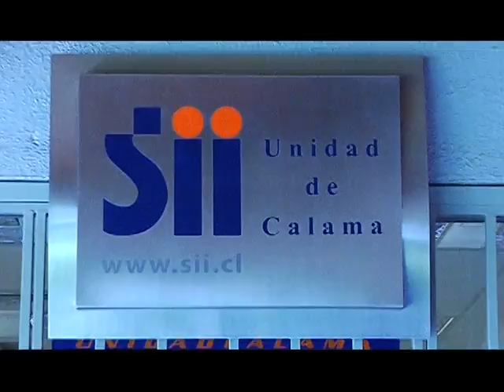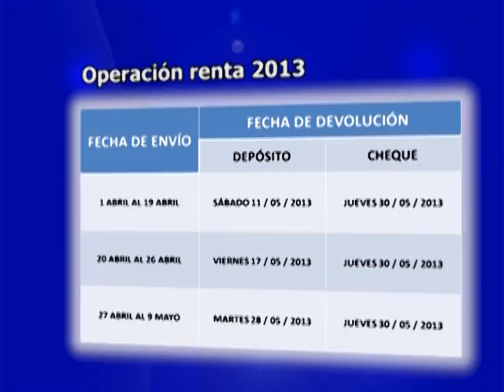20 marzo 2013 - Preparativos operación renta 2013